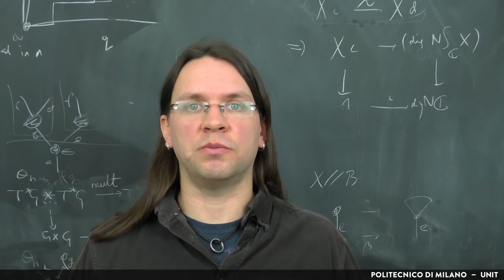3.4 Did the flipped model make sense in your course? (Nick Gurski)